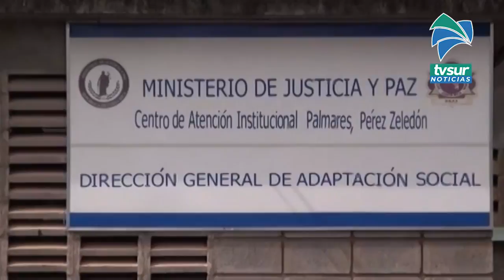Centros penales de Pérez Zeledón siguen sumando casos activos de Covid 19 provenientes de celdas jud